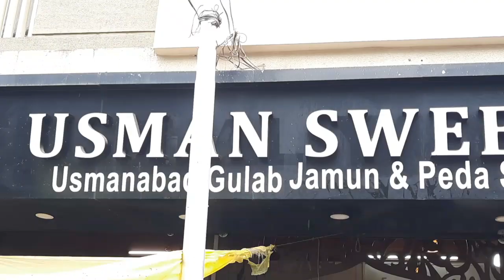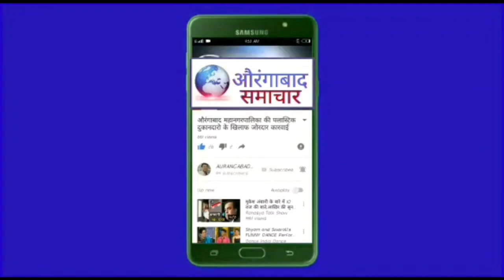उसमानाबाद के मशहूर गुलाब जामुन पेढा औरंगाबाद मे स्पेशल आँफर उस्मानाबाद स्वीट्स बुड्डी लैन 9552539569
उसमानाबाद के मशहूर गुलाब जामुन पेढा औरंगाबाद मे  स्पेशल आँफर उस्मानाबाद स्वीट्स बुड्डी लैन 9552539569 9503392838